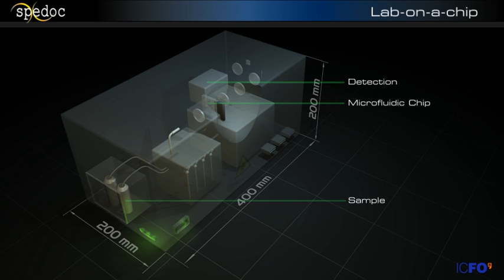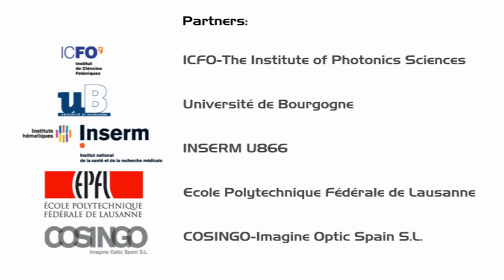A new method for early cancer detection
It may soon be possible to test a person for cancer with just a drop of their blood and a small machine. As part of a European research project, scientists have developed a device for detecting the HSP70 protein, which is over-expressed in patients with many types of cancer. The objective: to make a diagnosis extremely early in the disease process, thereby improving outcomes for patients.

The Spedoc platform requires only a drop of the patient's blood. The blood is inserted in a chip that contains many microchannels. Inside each of the channels are tiny and circular structures made out of gold, with a particular "anti-body" surface chemistry that is designed to "trap" HSP70. As the blood flows through the channels, the HSP70 proteins are trapped by the structures, of which there are thousands in the pathway that the blood follows through the chip